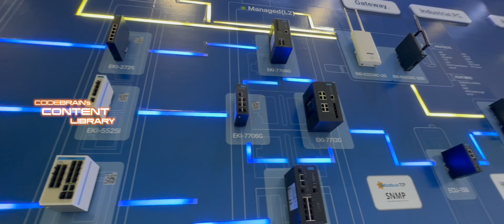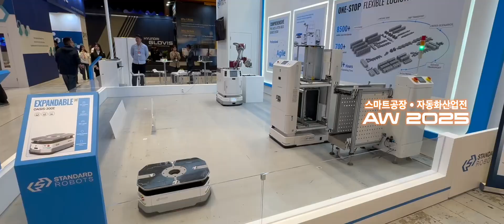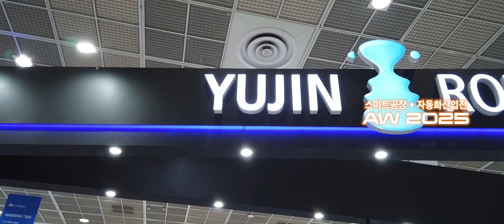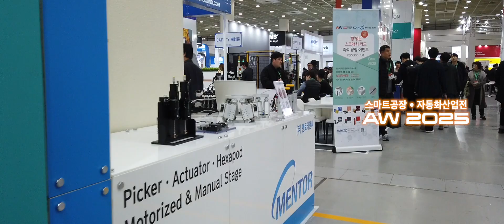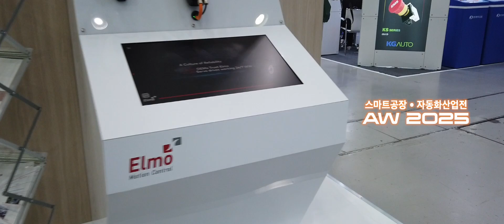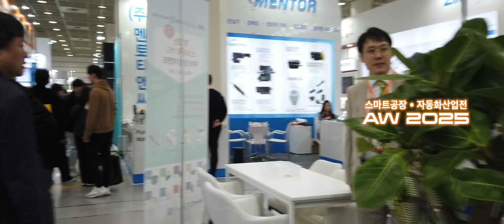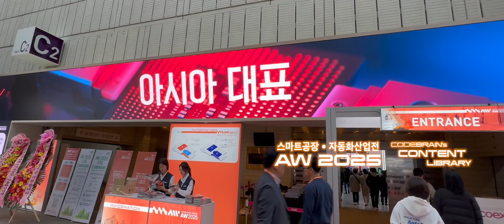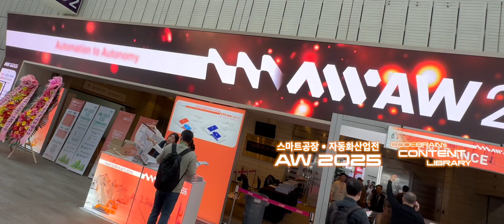AW 2025 스마트공장 • 자동화산업전에서 볼 수 있는 국제 규격 기준의 공장 자동화부터 스마트한 공장 시스템, 한국머신비전산업의 인사이트, 스마트한 물류 시스템까지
AW 2025 스마트공장 • 자동화산업전